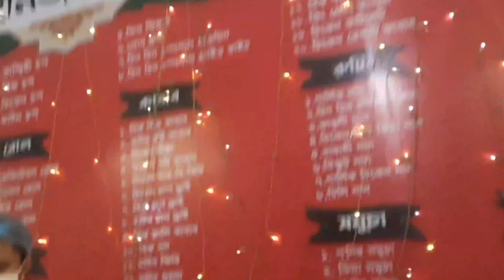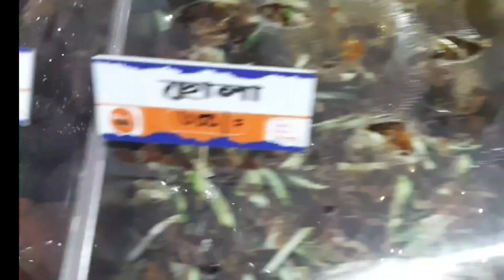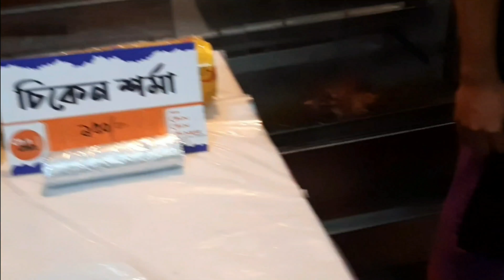বেইলি রোডের ইফতার|নিউ চিন চিন ইফতার বাজার|Ifter Market|BD Yummy food